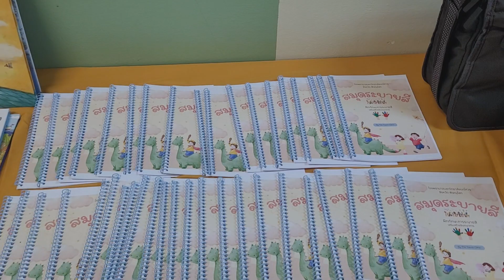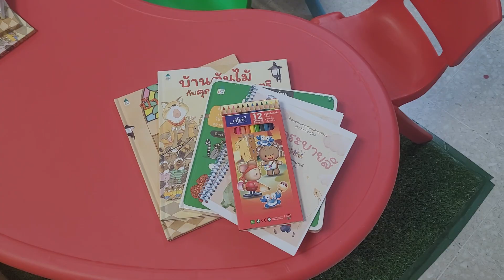"ปันของให้น้องเล่น" เพื่อผู้ป่วยเด็ก รพ.มหาวิทยาลัยนเรศวร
ทีมผู้บริหารโครงการ "ปันของให้น้องเล่น" มอบชุดสนามเด็กเล่นในโรงพยาบาล (Indoor Playground) พร้อมของเล่นส่งเสริมพัฒนาการเด็ก ให้แก่ สถานรักษาแก้ไขภาวะปากเหว่งเพดานโหว่และความผิดปกติของศีรษะและใบหน้า  และ แผนกผู้ป่วยนอกกุมารเวชกรรม รพ.มหาวิทยาลัยนเรศวร
คณะแพทยศาสตร์ รพ.มหาวิทยาลัยนเรศวร ขอขอบพระคุณผู้สนับสนุนทุกท่านมา ณ โอกาสนี้ที่ได้ส่งมอบความสุขแก่เด็ก ๆ ที่เข้าใช้บริการ รพ.มหาวิทยาลัยนเรศวร
 ไม่พลาดทุกข่าวสารจาก คณะแพทยศาสตร์ รพ.ม.นเรศวร